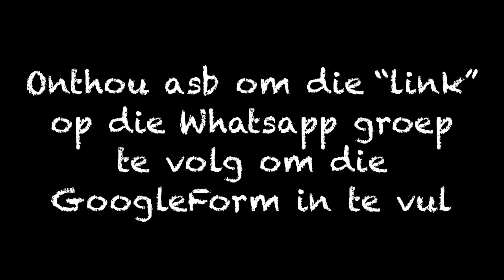CATZ “Graad 4-6” Klets-Klas afsluit (10 Mei 2020)